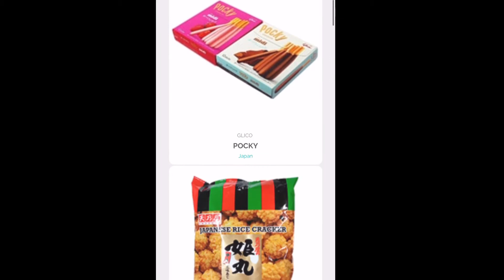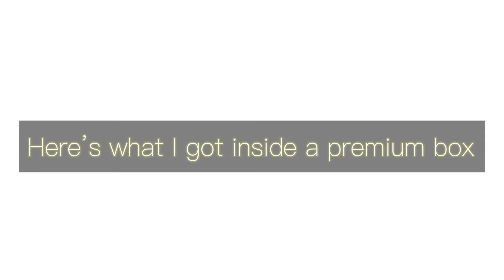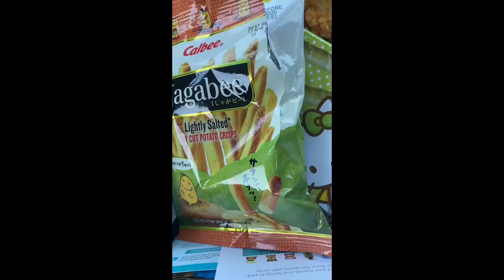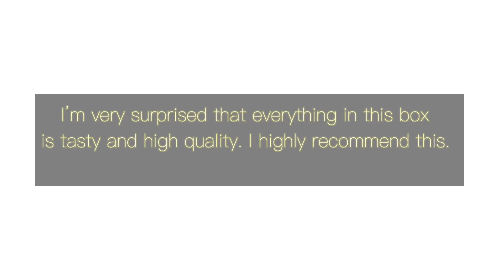Try Japanese snack box for the first time TREATS subscription box UNBOXING 2020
Treats is a subscription box for international snacks. Every month, we curate a box of the tastiest snacks we can find from a different country, and send them to your door.